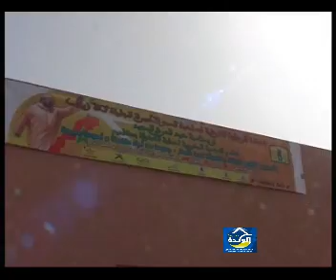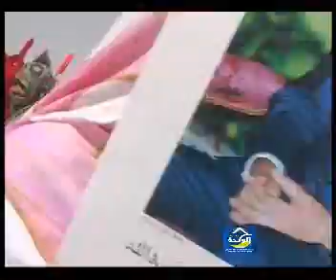العصبة المغربية لحماية الطفولة كلميم